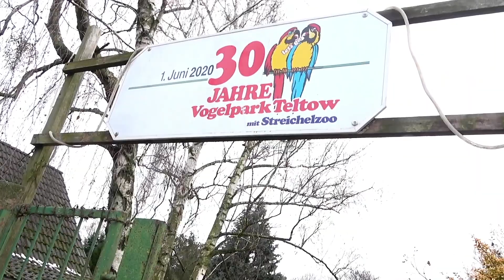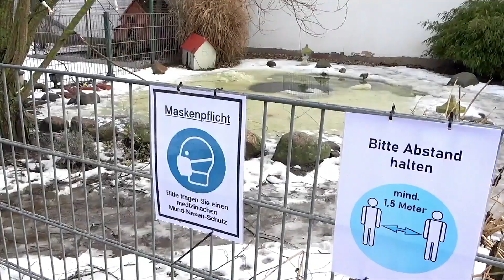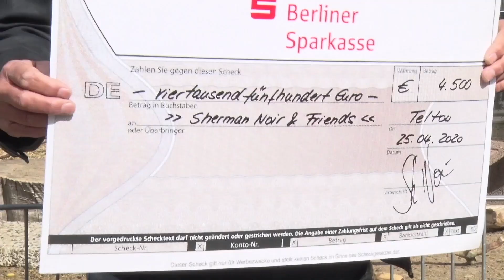VOGELPARK TELTOW WIEDER GEÖFFNET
Zoos und Tierparks gehören zu den wenigen Einrichtungen die nach dem erneuten Lockdown im November letzten Jahres in Brandenburg nun erstmals wieder öffnen dürfen.

Das auch der Vogelpark und Streichelzoo Teltow wieder Besucher empfangen kann ist dabei nicht selbstverständlich. Nur dank privater Spenden und einer Benefizaktion konnte der kleine Betrieb überleben.